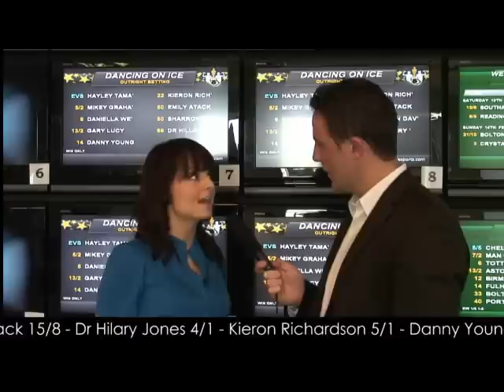Dancing on Ice - Sharron Elimination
Leon Blanche and Nicola McGeady attempt to predict who will be eliminated from Dancing on Ice this week. Will it be favourite Sharron Davies?